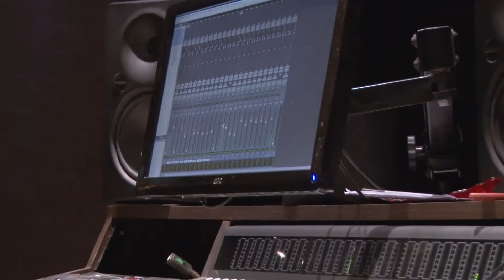Yellow Boulevard e a experiência no Garage Band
Conheça a Yellow Boulevard, a banda vencedora da primeira edição do Garage Band. Concurso de bandas realizado pela Rádio Unisinos, com apoio do estúdio Soma e Garden Pub. O evento aconteceu entre junho e agosto de 2018, no Espaço Unisinos. O prêmio foi a gravação do single "Have You Got Any Idea?" no estúdio Soma, em Porto Alegre.

Produção: Vanessa Ioris e Sara Nedel
Imagens: Mike Bitencourt e Pedro Farias
Reportagem e Edição: Estephani Richter
Arte: Shahin Nasrabadi